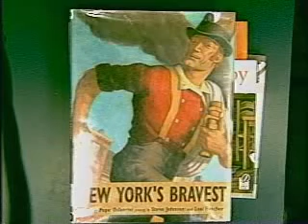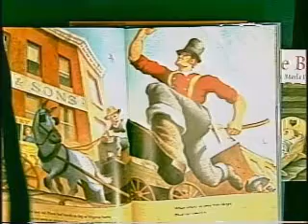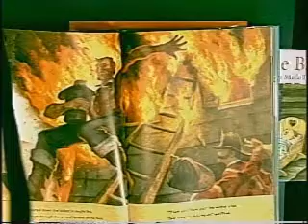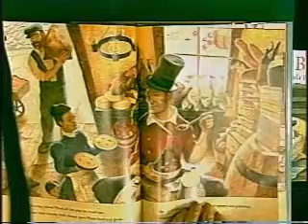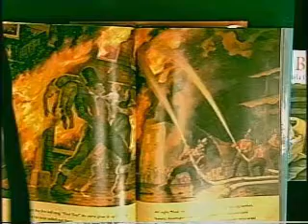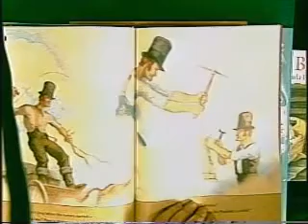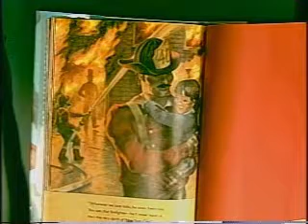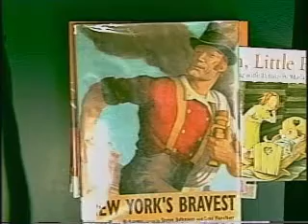New York's Bravest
Eight-feet-tall with "hands as big as Virginia hams," Mose Humphreys cuts a classic tall-tale figure, lifting trolley cars over his head and rescuing babies inside a stovepipe hat. "when others ran away from danger, Mose ran toward it." A tall tale adaptation tribute to the NYFD firefighters who died on 9/11. Adapted for Brooklynb Blowback by David Kay, MLS